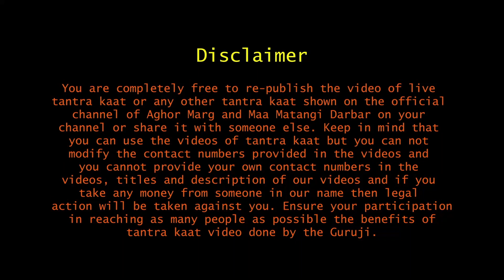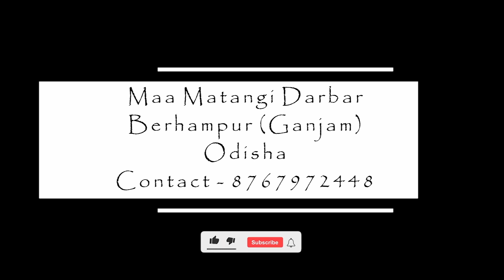कुछ तांत्रिक इतने मजबूत होते हैं कि आप के कुल देवी देवता इष्ट देवता को भी बांध देते हैं